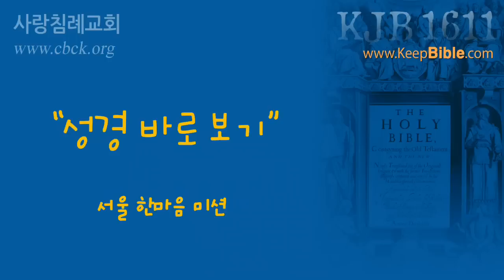(10. 10. 2) 성경 바로 보기_54 : (정동수 목사, 사랑침례교회, 킹제임스 흠정역 성경, 세대주의)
2010년 10월 2일 (목요일 저녁)

서울 한마음 미션 세미나